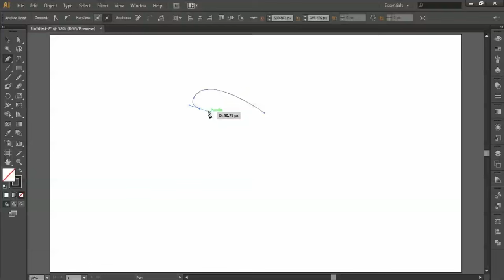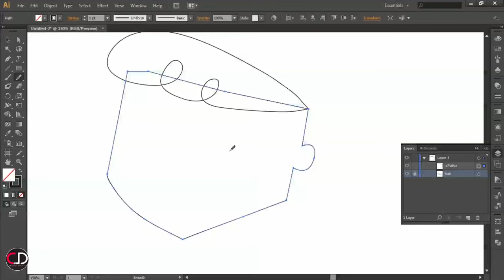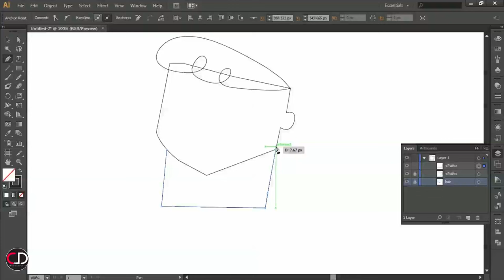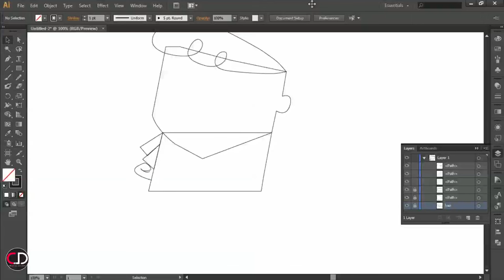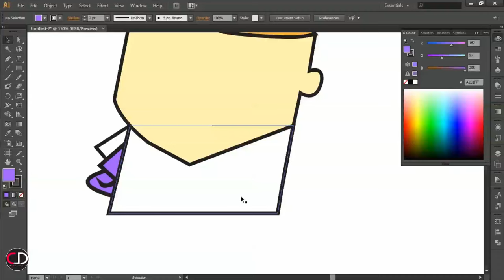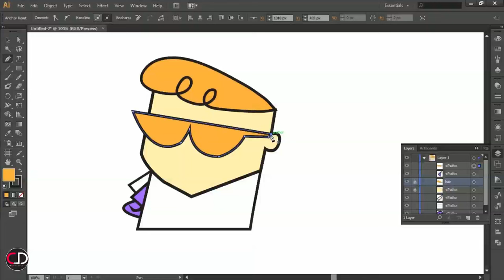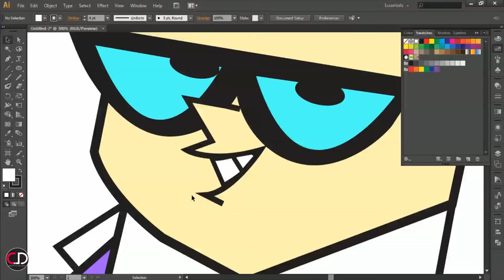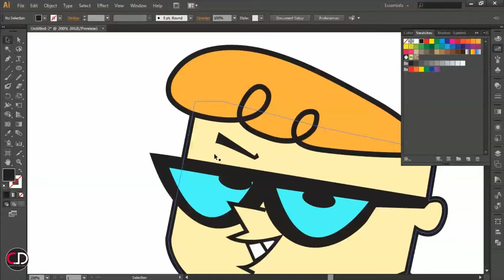Dexter Illustration | Character Design in Illustrator